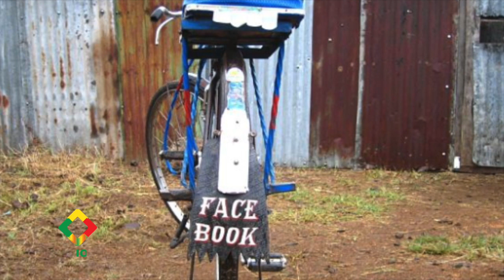የማህበራዊ ሚድያ ረቂቅ አዋጅ እስከ 5 አመት የእስራት ቅጣት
Ethiopia social media draft bill explained.